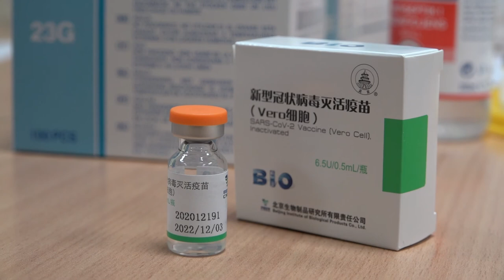POČELA VAKCINACIJA GRAĐANA DRUGOM DOZOM VAKCINE